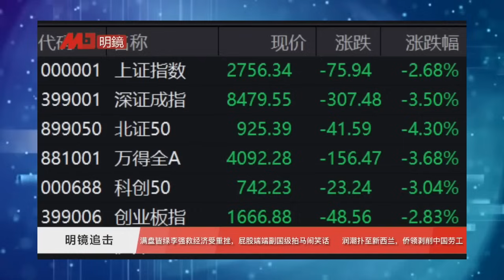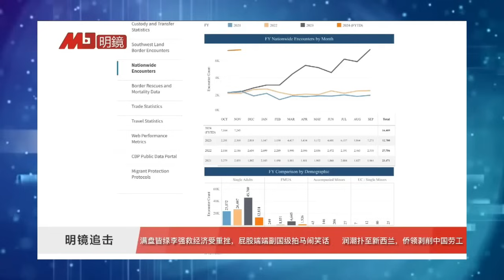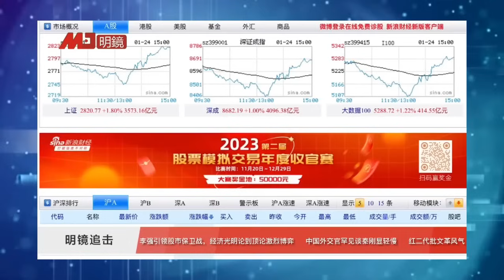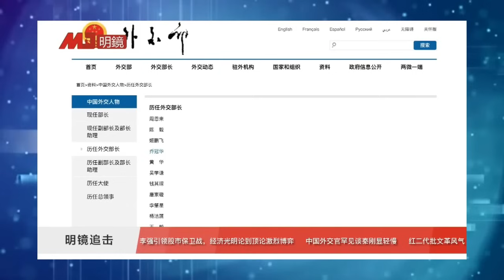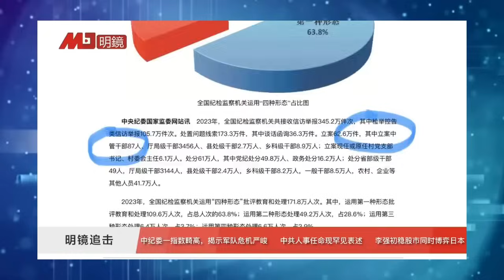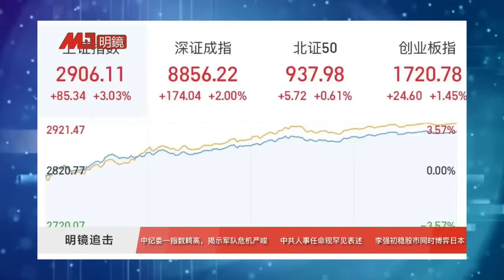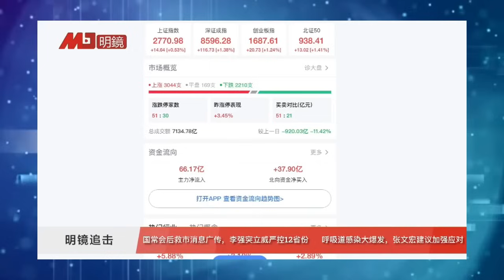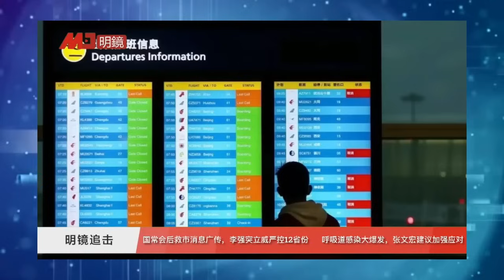李强突发威，打掉削权传闻，引领股市保卫战，副国级拍马闹笑话屁股坐端端；中国润潮数万人扑至五眼联盟最小国；中纪委一指数畸高，揭示危机严重程度| 明镜追击周刊（82） (岳戈)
中纪委一指数畸高，揭示危机严重程度；中共人事任命现罕见表述，这一省委书记是福是祸；博弈日本，李强寻求加分项 | 明镜追击(岳戈)

李强引领股市保卫战，光明论到顶论短兵相接；秦刚犯了错：中国外交官语气轻慢谈外长免职；红二代怒批文革风气太盛 | 明镜追击(岳戈)

削权传闻紧，李强突发威：或2万亿人民币救市，严控12省包括两局委；履职近一年，亮点难言多；张文宏支招冬季疫控 | 明镜追击(岳戈)

李强救经济遭重挫股市绿油油，副国级拍马闹笑话屁股坐端端；中国润潮数万人扑至五眼联盟最小国，侨领颂习发财两不误 | 明镜追击(岳戈)